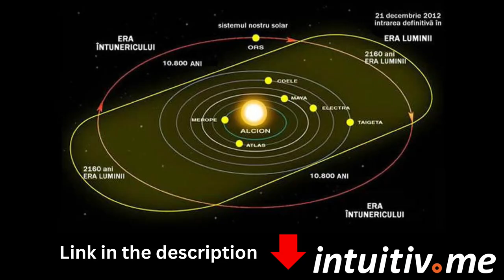Energy Update November 2024 - How to make it a smooth ride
This energy update for November 2024 is again different in nature. This time my focus is solely on how to make it a smooth ride.